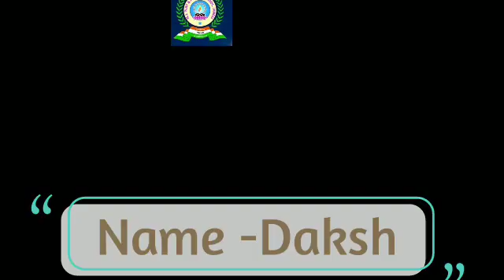Daksh(LKG)during his oral(Fruits name) class